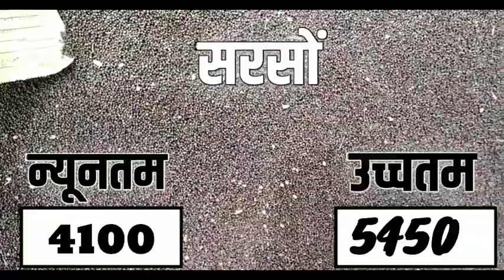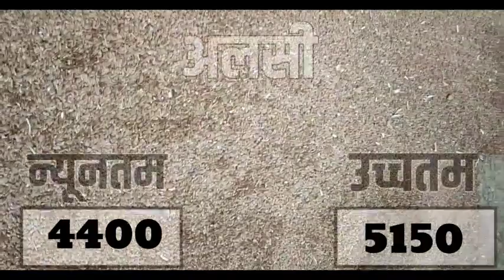आज 08 नवम्बर 2023 के सभी फसलों के नीमच मंडी भाव|Neemuch Mandi bhav today 08 November 2023